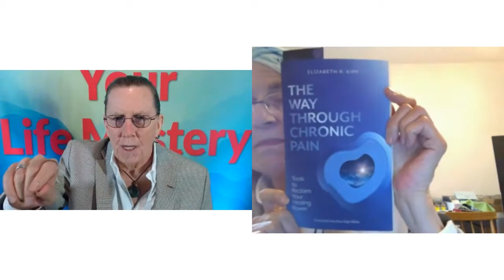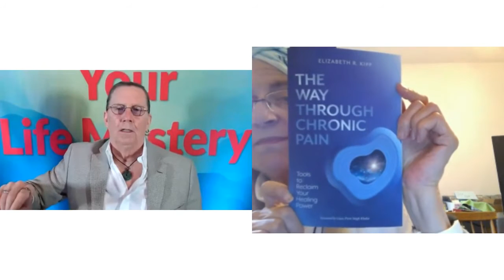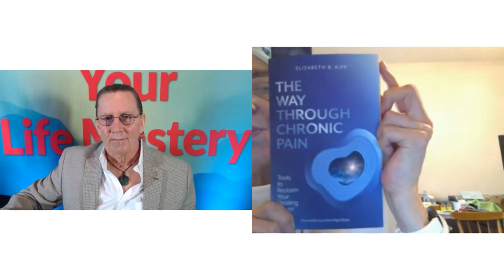200304-LMTV Ep 145: Reclaiming the Body Temple (Elizabeth Kipp)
If you struggle with chronic stress or pain, you may need a spiritual overhaul! Watch this episode to learn how to reclaim your “body temple”.